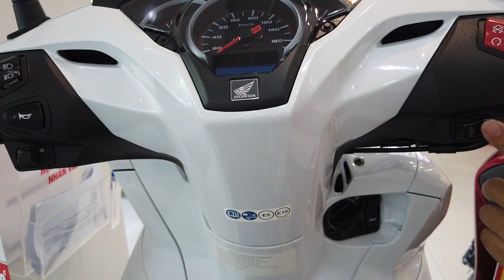Hỏi giá xe Honda PCX, Sh Mode, 125i, 150i và 300i năm 2019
Hỏi giá các dòng xe tay ga của Honda PCX, Sh các phiên bản tại Head Hồng Đức Cần Thơ năm 2019.
Sđt vn tư vấn 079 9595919 Sang
SH Mode 125 mới 2019 có kích thước 1.930mm dài, 669mm rộng, 1.105mm cao và chiều dài cơ sở 1.304mm cùng khoảng sáng gầm xe 146mm, chiều cao yên xe 765mm, trọng lượng 118kg, dung tích bình xăng 5,5 lít. Phía trước xe vẫn duy trì thiết kế phía trước hình chữ V sắc nét cùng điểm nhấn logo hình thoi đặt ở vị trí trung tâm của mặt nạ trước.